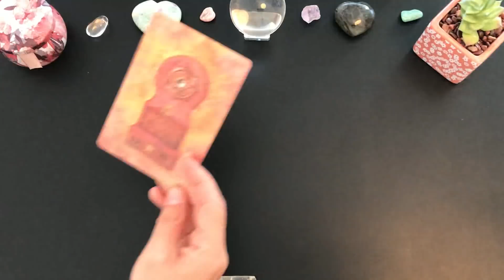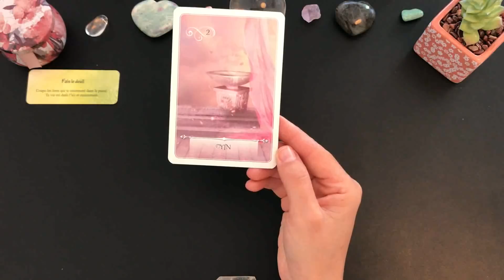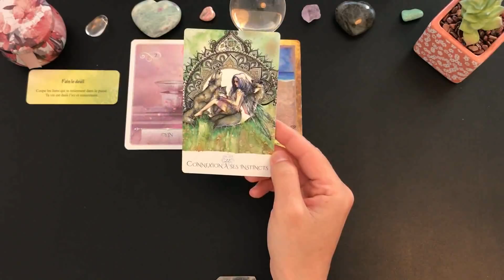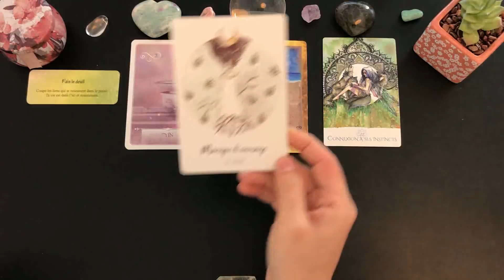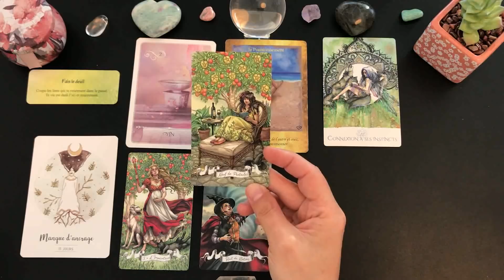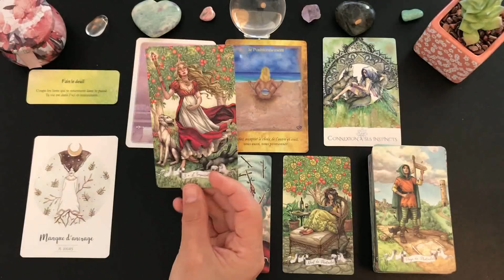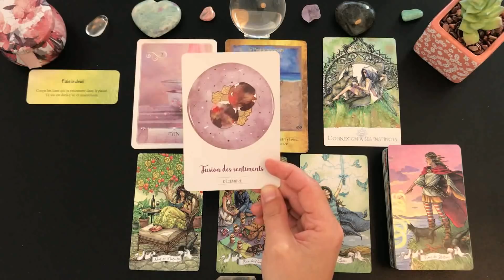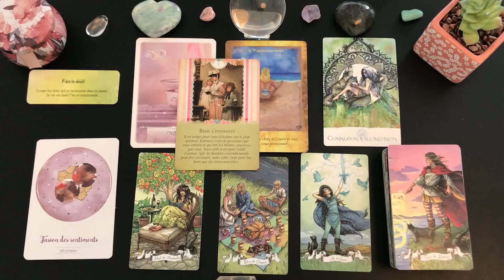🌸Tirage du jour🌸Énergies du dimanche 12 juillet 2020